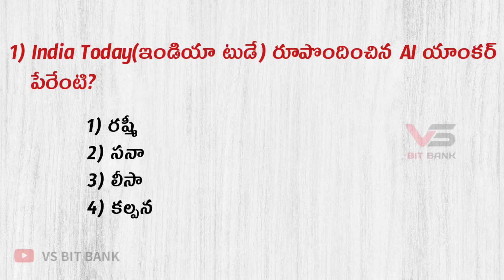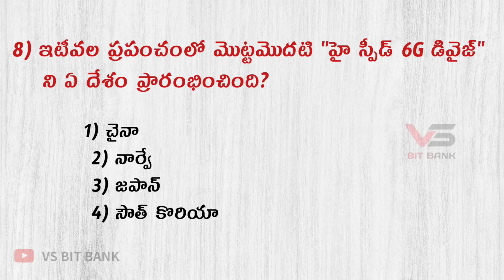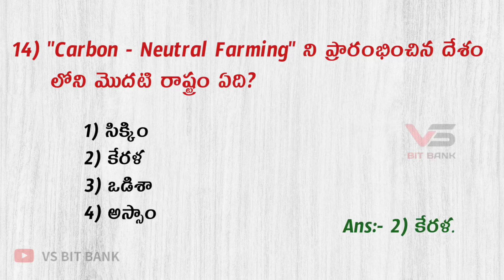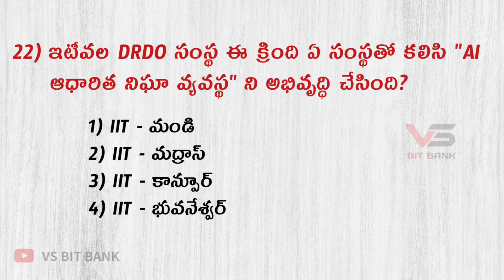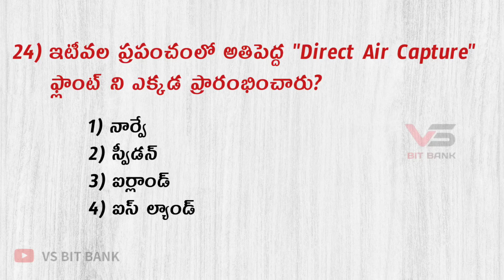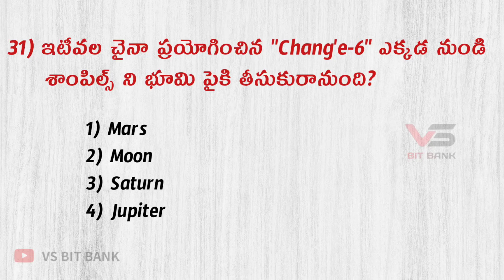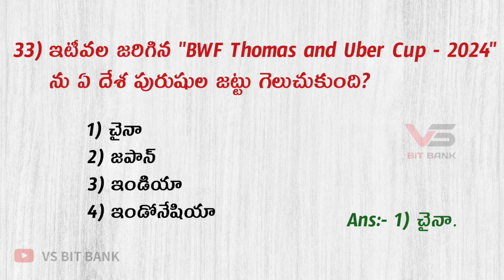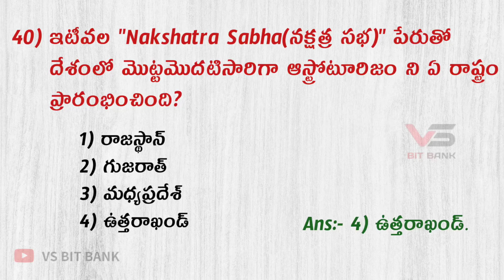Current Affairs 2024 Telugu Part - 5 || కరెంట్ అఫైర్స్ - 2024 in Telugu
🧿 PDF LINK
      ఇండియన్ జాగ్రఫీ ||భారతదేశం-ఉనికి - 1